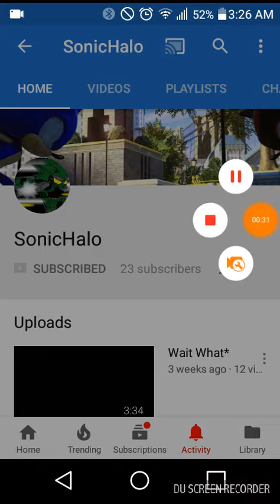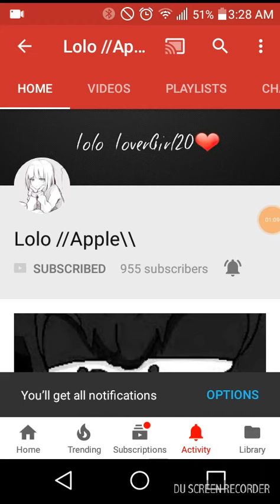Shoutout to the people in the sonic oc's chat